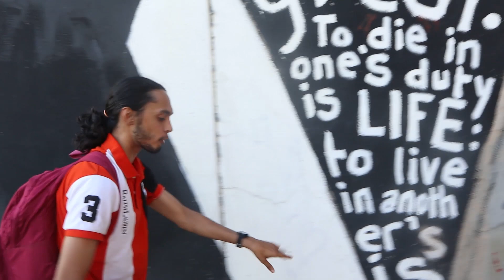Kashay D. Melo ft. Jack Wiebe - Suicide King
Instagram's

Suicide King Lyrics

Drive slow homie
Drive slow homie
Need to pump your breaks and drive

Always coming up last
never had
any love in the first place
Imma Hit a club on a Thursday
Imma buy a drink when i'm thirsty
Trying to turn a night out to a first date
I don't think there’s no one for me
No one but me
Wear cologne when i sleep
for the girl of my dreams
Tip toe around me
You can go around me
Imma stay to side

Trying to find your one is a numbers game like Sudoku
I'm sure she's wright below me like its YouTube
Staying on track like choo choo
Maybe you cant grab cus i'm too smooth
Keep taking shots like pew pew
I  thought i'd write a song right to you
I thought i'd write a song like i knew you
But know one know me better than you do
So you already know what i'm going to say or do you
I love you boo coo
My heart on my sleeve hope it suits you
Sleep on me get pins and needles like voodoo
I'm making Love poisons by the ocean for a new view
If i'm being quite don't think that i'm being too cool
I got things Dragging around me no one sees like Mushu
Waiting for the perfect time is coo coo
Time don't exist and neither do you
I'm roaming still hoping that dreams come true
Cute girls pinching me like your too cute

I'm a suicide king
I want nothing or everything
People put salt on everything
Mind sharp with a big heart i fall apart
it's a do or die thing I'm a suicide king

feeling like I'm
bout to lose the fight
got no time to be livin right
everytime i try^
break down and cry
its like su-i-cide
but i don't wanna die-ie-ie
first gotta get it right
take it day by day
on my way to a better place

been living in the past so long in the past no need to pretend
word to my friends
all the suspense, that I try to prevent
life moves fast when you walk with intent
in suspended animation, with this lack of motivation
try avoiding confrontation, it's a simple inclination
ancient wisdom, that's passed down to me,
i was once blind but now i see,
is it good for me, to live comfortably
or do i grow more when i'm lost at sea
i heard the prophecy, when she spoke to me
like a splash of cold water, suddenly I'm free
realize I smoke sess, to avoid (the grey/my brain)
I think we need the stress at the end of the day
my life’s a mess, filled with growing pains
won't get no rest till i break these chains

feeling like I'm
everytime i try^
its like su-i-cide
I don't wanna die-ie-ie
till I find my way, to that sweet escape,